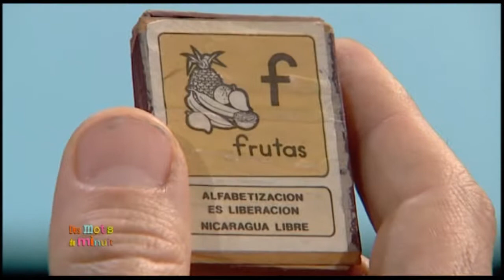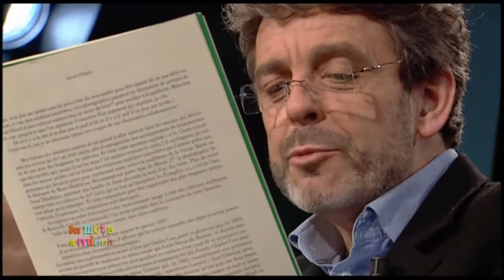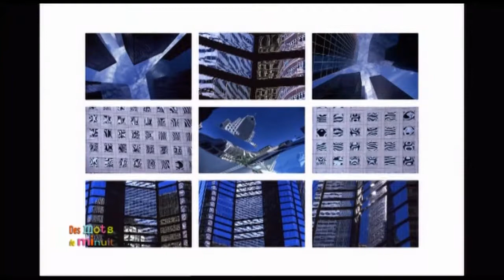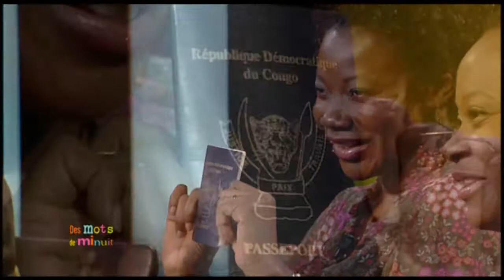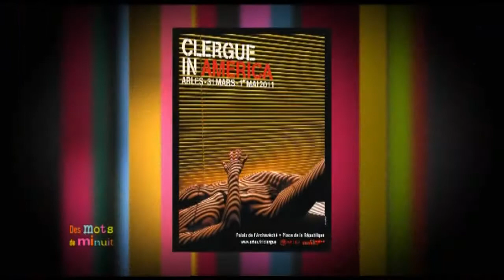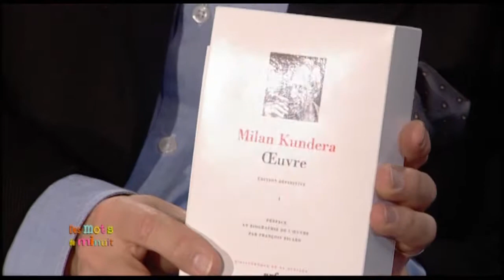DMDM L' Emission 412 : Régis Sauder, Cadiatou N'Diaye, M-L Bibish Mumbu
"Faire confiance aux jeunes sur qui doit se construire le monde de demain", "Plus de douceur pour plus facilité ou de courage à pardonner", "Faire du théâtre de création dans une ville qui n'en a pas l'habitude", "La poésie comme viatique", "La travail de la mémoire pour mieux orienter demain", le tango argentin si nécessaire : autant de désirs emportés au fil "Des mots de minuit" ...